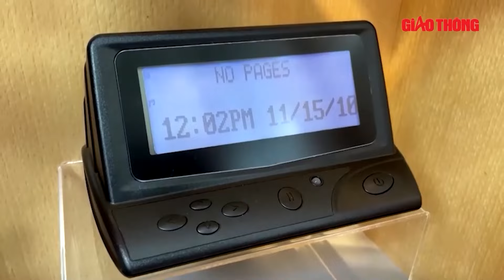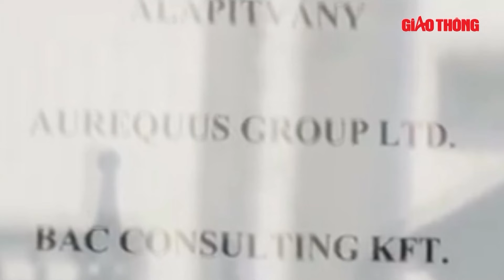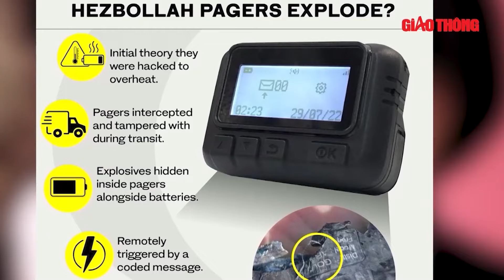Tin nóng quốc tế: Thương vong đạt khủng trên 2000 người, LHQ gấp rút đề xuất “hạ nhiệt” Trung Đông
BGT | Giao tranh giữa Israel và lực lượng Hezbollah của Lebanon leo thang nhanh chóng trong vài ngày qua, với thương vong dân thường lớn, buộc Hội đồng Bảo an (HĐBA) Liên Hợp Quốc đêm qua phải tiến hành thêm 1 cuộc họp khẩn. Đề xuất ngừng bắn 21 ngày đã được đưa ra, nhằm mở ra cánh cửa đối thoại cho hai bên.

- Địa chỉ tòa soạn: Số 2, Nguyễn Công Hoan, Ba Đình, Hà Nội